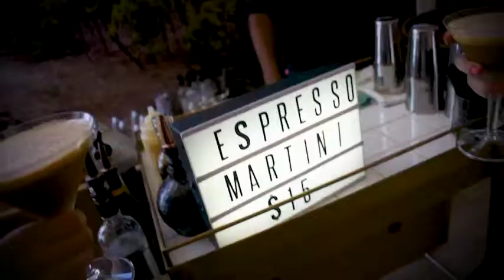Jax Productions | Videography Showreel | July 2019